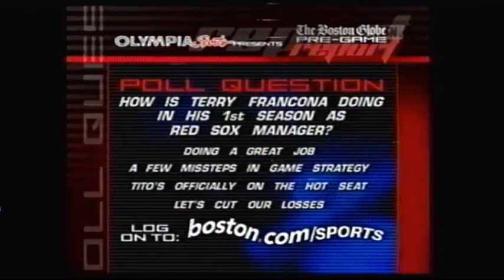Phillies @ Red Sox - June 25, 2004 (SP - Pedro Martinez)